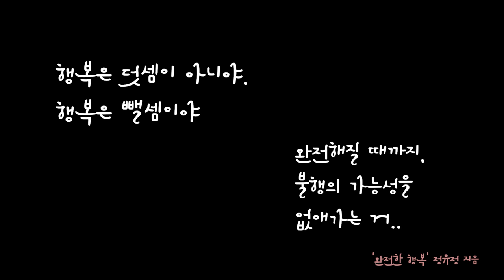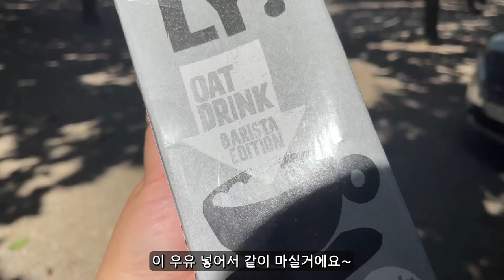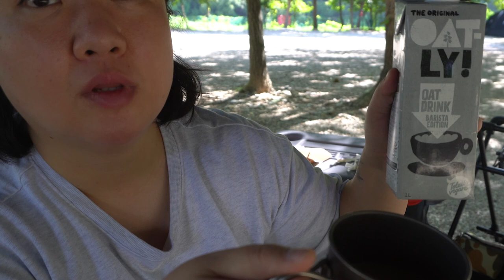[sub] 가을이 성큼 성큼 와버렸나봐요 🧡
이번 주 캠핑은 말을 좀 적게했더니 (나름...)
조용한 캠핑이 된 듯해요 ㅎㅎㅎㅎ
편하게 즐겨주셨으면 좋겠습니당~

전 다음 주 유쾌하고 즐거운 영상으로 찾아올게용!!

항상 너무 너무 감사합니다! ❤️

(신주소)
강원도 홍천군 서면 팔봉산로 950